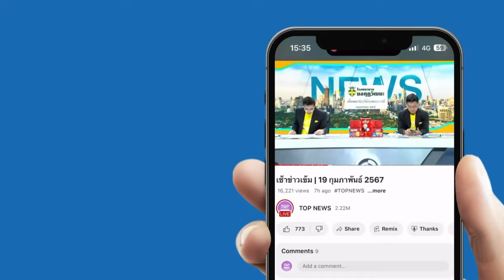"ยุทธเลิศ" แนะจับตา "หนังสารคดีอนาคตใหม่" เจตนาที่แท้จริง ส่งสัญญาณทางการเมืองอย่างไร | TOPNEWSTV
"ต้อม ยุทธเลิศ" แนะจับตา "หนังสารคดีอนาคตใหม่" เจตนาที่แท้จริงคืออะไร ส่งสัญญาณทางการเมืองอย่างไร